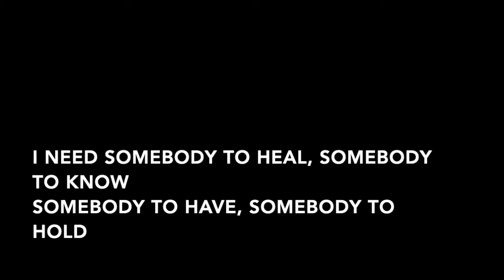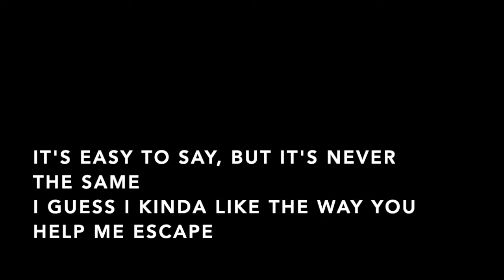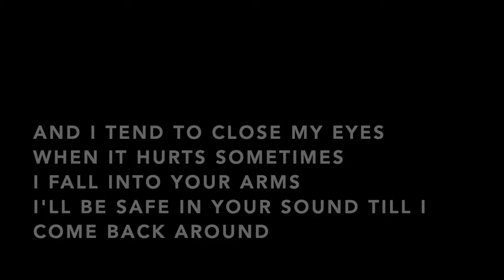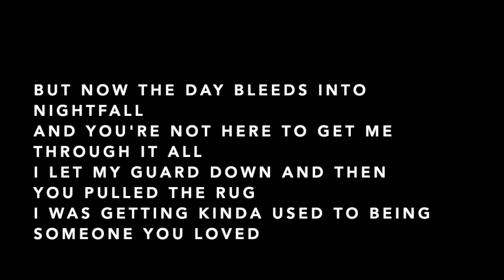【Piano Karaoke】Someone You Loved / Lewis Capaldi【Higher Key】